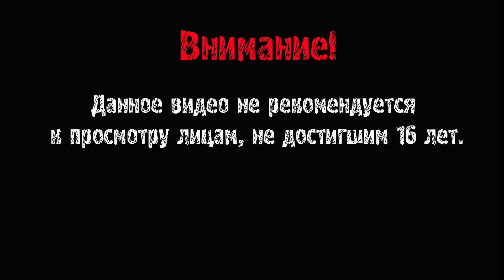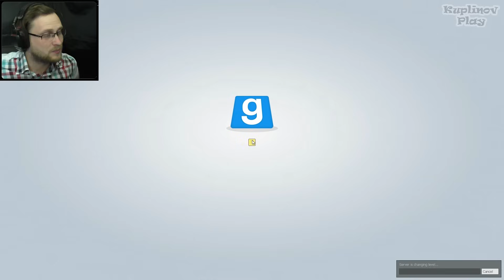Garry's Mod ► УЖАСЫ В КОСМОСЕ ► #7